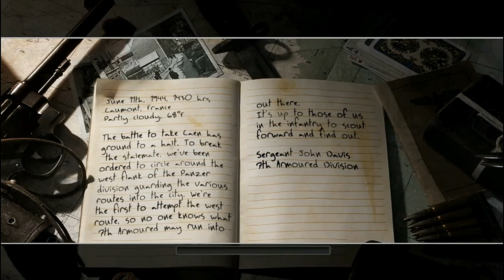Call of Duty:2,The Battle for Caen,Prisoners of War.